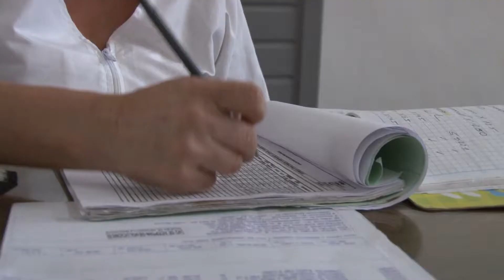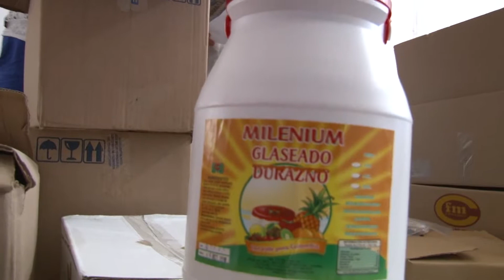Territorios de inclusión y Oportunidades Tio, estrategias para combatir la pobreza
A través de cuatro líneas de acción la línea combatir la pobreza, busca mejorar las competencias de la población vulnerable para que tengan mejores posibilidades de ingreso.